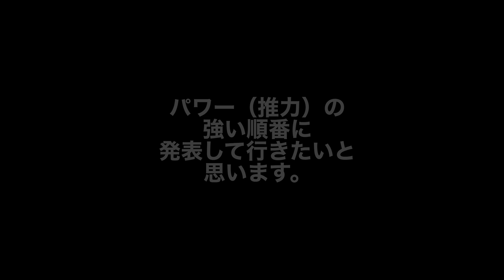飛行機の出力【パワー】はどのくらい🧐？（出雲空港で順位決定！）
島根県　出雲空港へ運航されている、実際の飛行機離陸の映像を交えて、【飛行機の出力】を動画内で計測！　その他、各機の大きさ、性能を詳しく紹介してます！是非、映像で見て頂けたらと思います！

手の込んだ映像となっております🎥✨

比較対象の機材は国内主力の飛行機、ボーイング737 .エンブラエル170.エンブラエル190 .エンブラエル175.ボーイング767となっております。